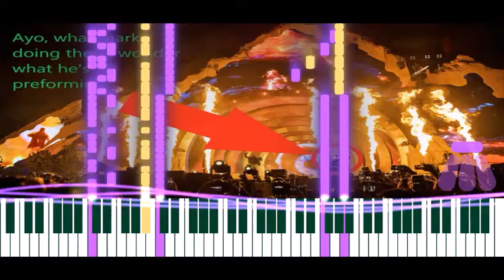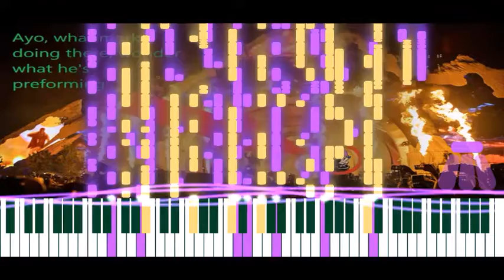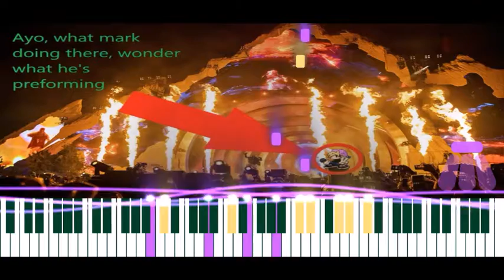Megalovania (No Mix Name!?) - 122